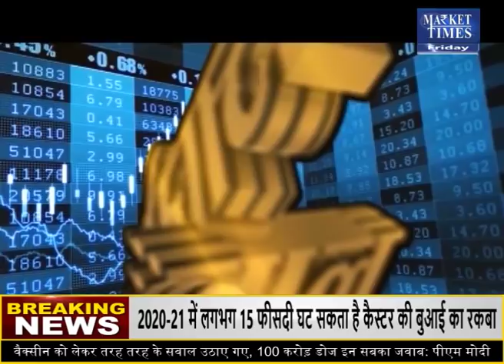सोयाबीन किसानों को अच्छे दाम के लिए रणनीति बनाने की जरुरत ! Market Times TV